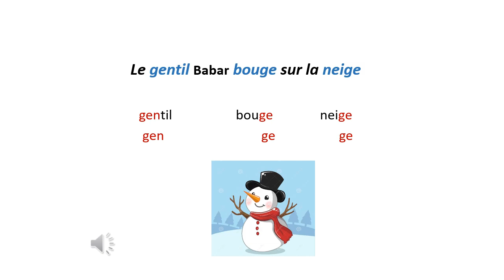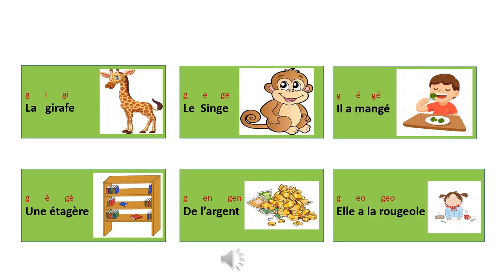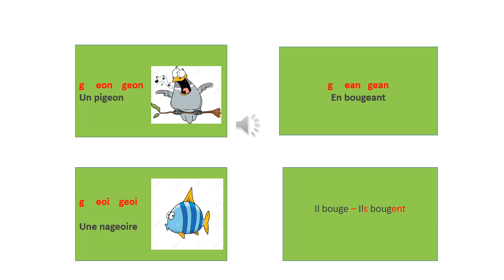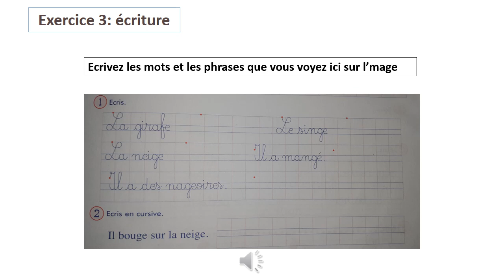BABAR le Bonhomme de neige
EDUCATION
Enfant
phrases mots